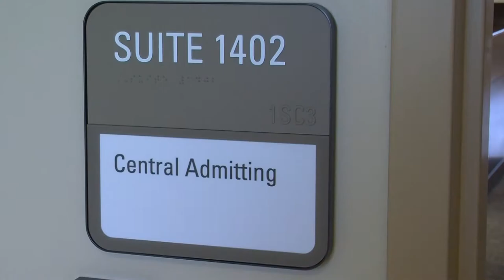Bryce Hospital Dedication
The new Bryce Hospital in Tuscaloosa is making history...construction recently wrapped up on the state's largest mental health facility.

OAD: Wednesday, May 21, 2014.